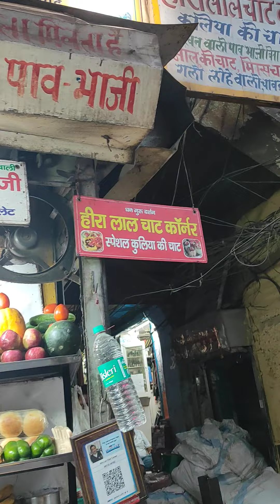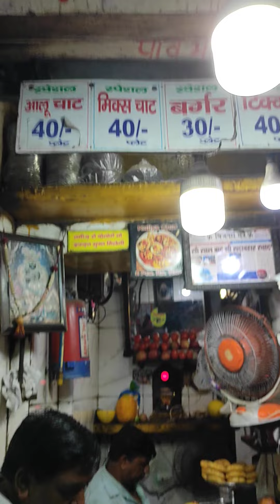Most Unique FRUIT Chaat - KULIYA Chaat of Chawri Bazaar👌👌😋😋 Healthy & Fresh Fruit Chaat @ 100₹ Plate